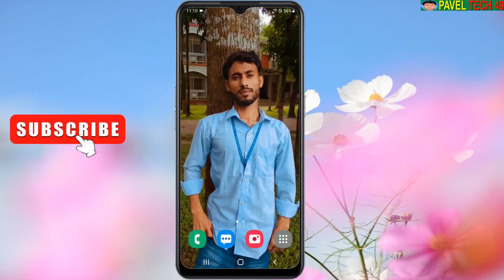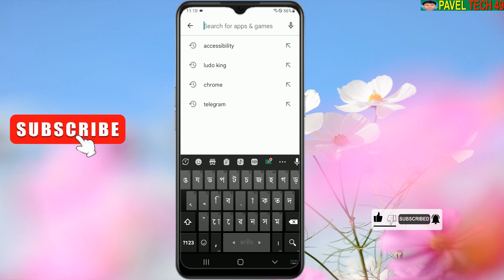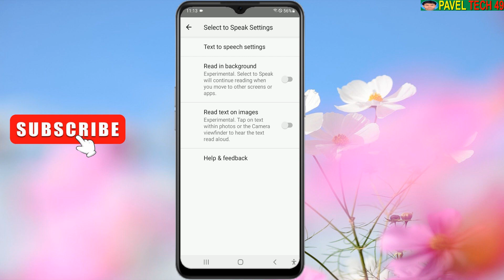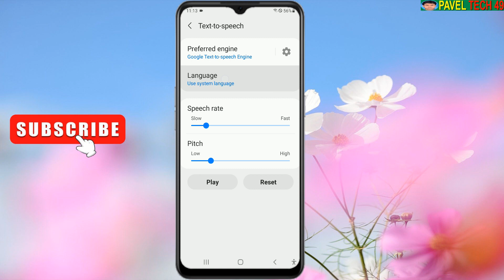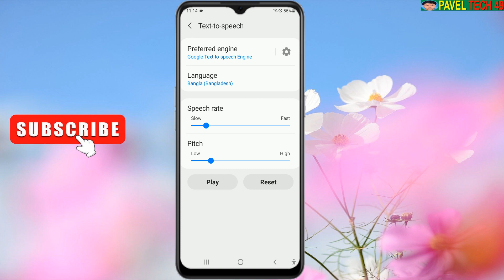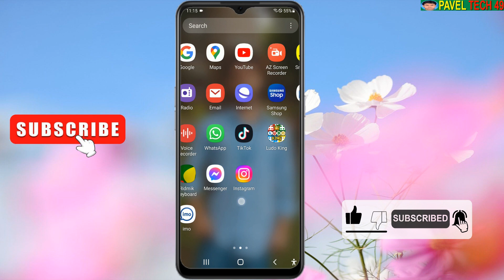আপনার মোবাইল যে কোন লেখা পড়ে শোনাবে | Text To Speech Accessibility | Text To Speech For Samsung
আপনার মোবাইল যে কোন লেখা পড়ে শোনাবে | Text To Speech Accessibility | Text To Speech For Samsung. Hi Dear Friens Here I have demonstrated how to use Text To Speech option from Accessibility settings. If you set up text to speech option on, your smartphone will Read Out Loud any TEXT you select. If you don't understand any part of this video then you can comment me.